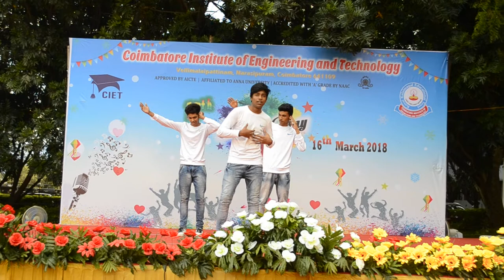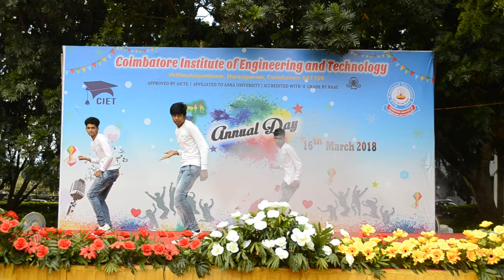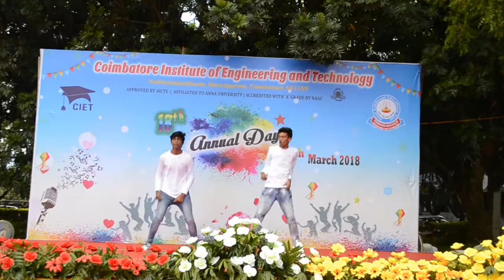Ciet college gokul shathis